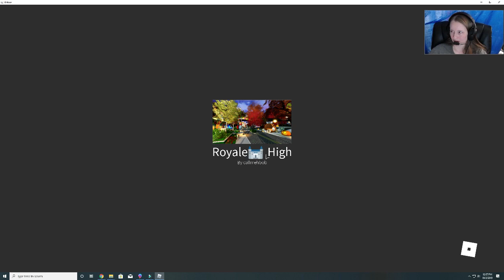Lykrai's Homestore-Halloween Candy Hunt 2019-Royale High-Awesome Accessory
There are 41 pieces of candy in this store!